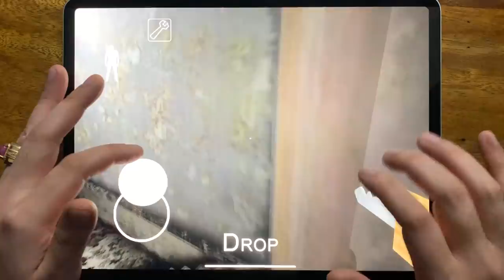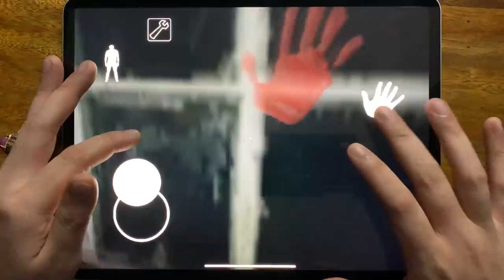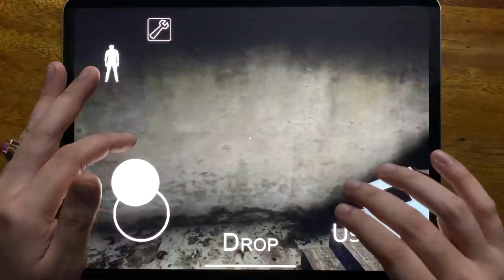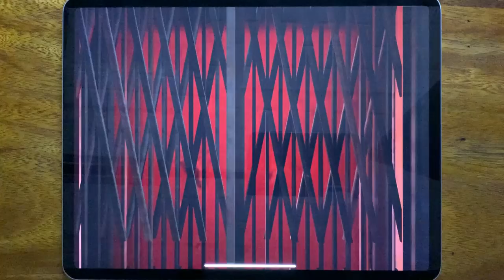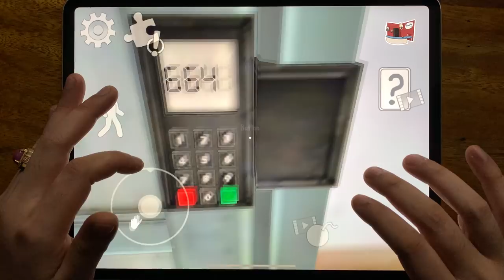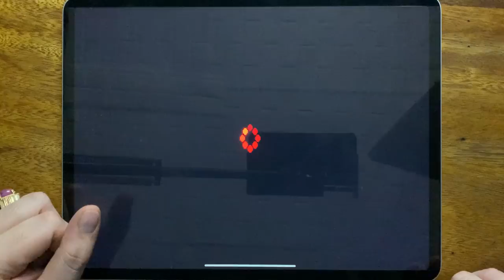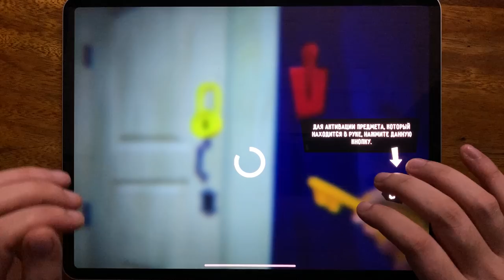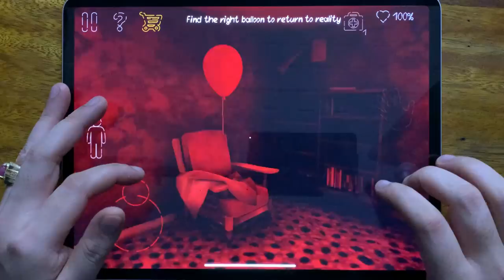Granny, Mr Meat, Evil Nun Maze, Ice Scream 4, Mr.Hopp's Playhouse, Mr.Hopp's Playhouse 2...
Granny, Mr Meat, Evil Nun Maze, Ice Scream 4, Mr.Hopp's Playhouse, Mr.Hopp's Playhouse 2, Hello Neighbor, Death Park 2